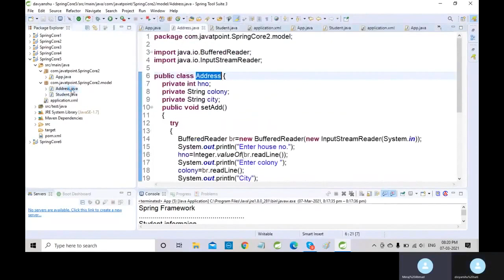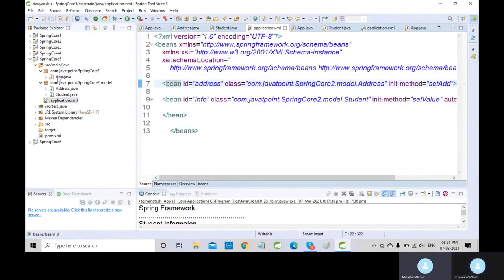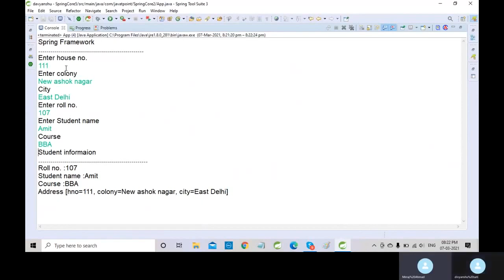Spring : autowire byName in hindi